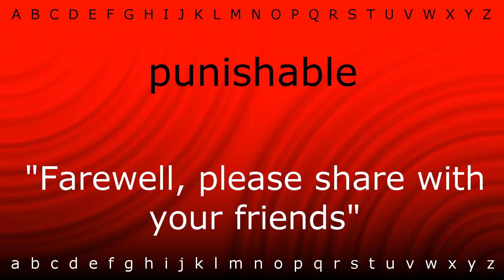Here I will teach you how to pronounce 'punishable' with Zira.mp4